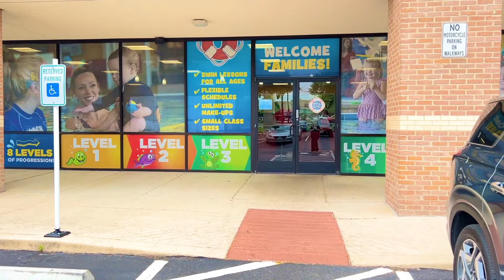AQUA-TOTS SWIM SCHOOLS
AQUA-TOTS  SAN ANTONIO TEXAS
 Franchise Owner, Arlette Belver Recognized as water safety awareness.
May is water safety awareness month!
Remember, whether you're at the pool, beach, or enjoying water activities, safety always comes first.
Stay vigilant, know your limits, and never swim alone. Let's make water safety a priority and enjoy our aquatic adventures responsibly. Have a safe and fun water safety awareness month!